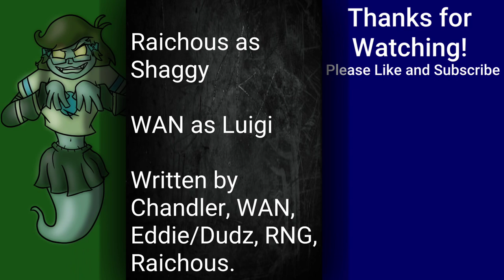Luigi vs. Shaggy - WCRB Rap Battle.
After almost half a year since the audio came out, it’s finally here. The verbal duel of green bearing ghost hunting cowardly sidekicks, Luigi vs Shaggy

🔽CAST:🔽

🔽PRODUCTION:🔽

Edited by: WAN, Shimario

Written by: WAN, Uncredited, Eddie/Dudz, RNG, and Raichous

Additional Instrumentals by: UptightAllNight

Art by: WAN

Additional Art by: Nooby

Subtitles by: WAN